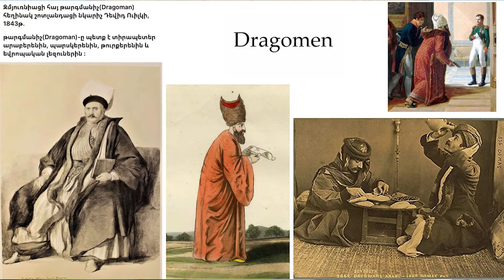Էթիկետից պրոտոկոլ #13․ Թարգմանչական գործ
Թարգմանչական գործի, քաղաքական դաշտում և դիվանագիտական հարաբերություններում թարգմանչական էթիկային և Նենսի Փելոսիի հայաստանյան այցի մասին զրուցում են դիզայներ, ոճաբան, ազգագրագետ Վահե Քոթանյանը և էթիկետի և պրոտոկոլի մասնագետ Հասմիկ Խաչատրյանը։